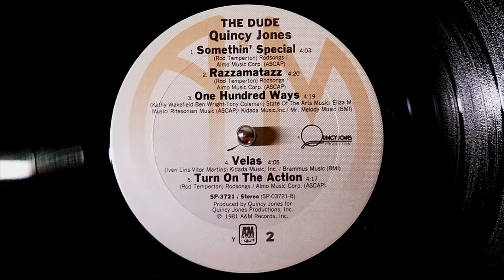Quincy Jones f/ James Ingram - One Hundred Ways (1981)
Valentine's Day Love Songs Marathon  Song #7 comes from Quincy Jones' 1981 album The Dude.  This was a huge hit for him, and introduced the world to the amazing voice of James Ingram.  If your Valentine's Day isn't going the way you'd hoped, maybe try following James' advice in the song!